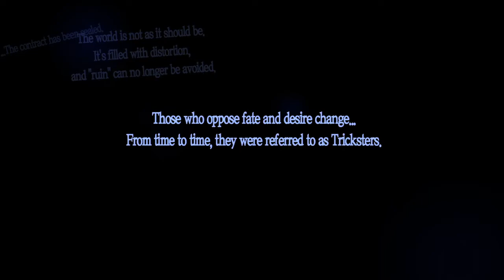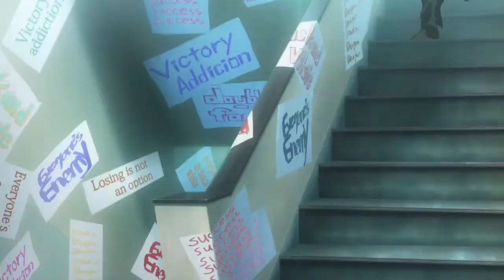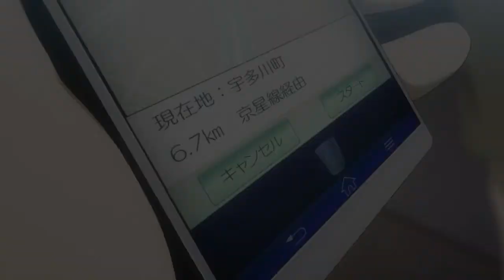IT'S JOKER FROM SMASH BROS!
Episode 1 of my Persona 5 Royal Playthrough